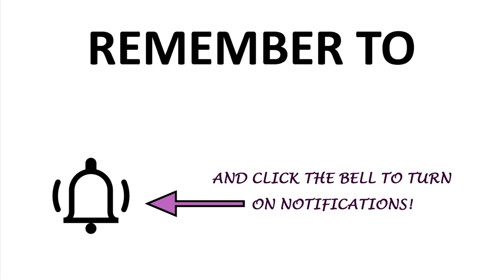Satisfaction with God's Love | Part 4: God's Presence | الشبع بالحب الإلهي Daoud Lamei داود لمعي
This sermon, Satisfaction with God's Love, is originally by Fr Daoud Lamei, now translated into ENGLISH. This is part 4: Getting Satisfied, God's Presence.

Daoud Lamei in English. What makes this sermon one of Father Daoud Lamei's top 10 sermons? YOU! That is, the number of views on YouTube. Get the full e-book at the following

For the Arabic Version:
داود لمعي  |  الشبع بالحب الإلهي